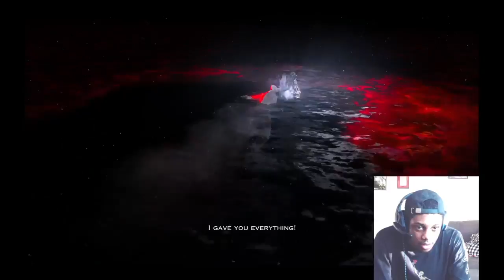The Journey of Kratos | God of War: Countdown to Launch (GOD OF WAR STORY SO FAR)